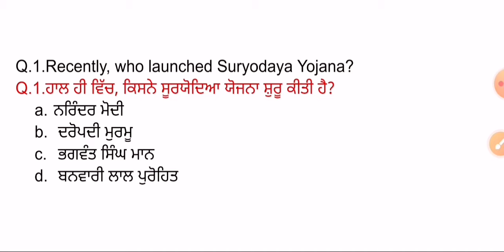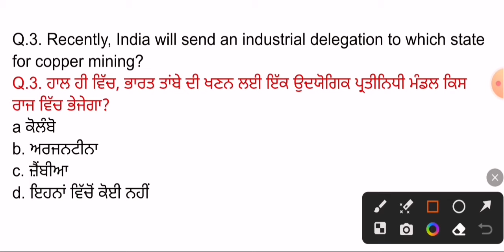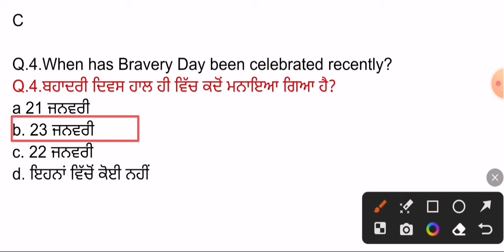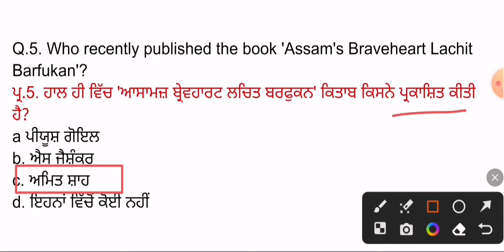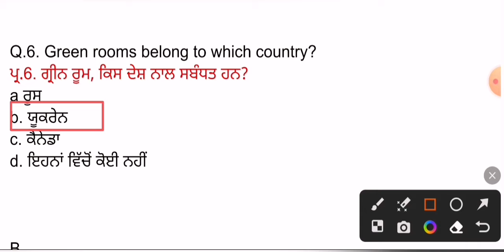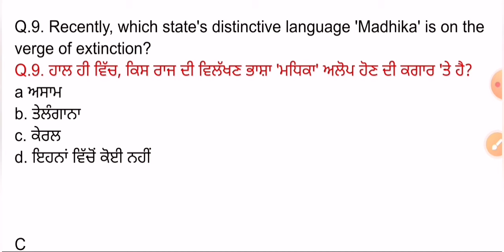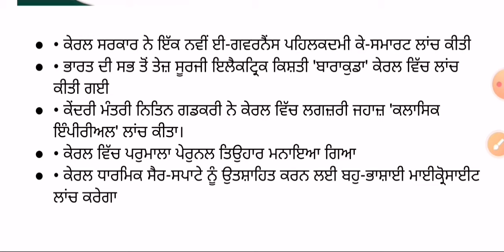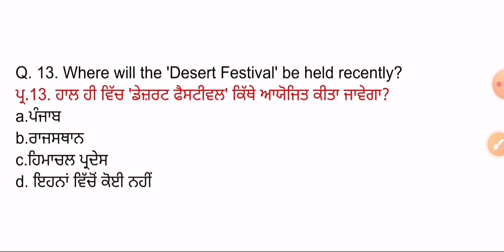24 January 2024 Current Affairs 🔴 Current Dose 917 🔴 Current affairs in Punjabi 🔴currentaffairs